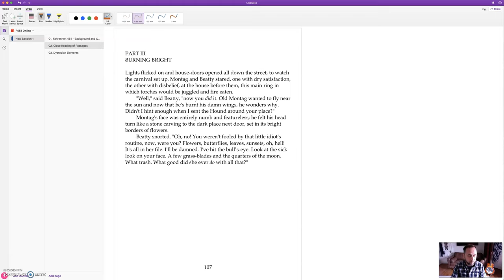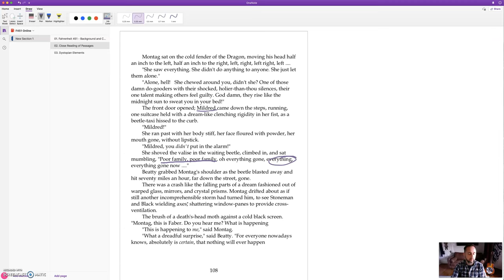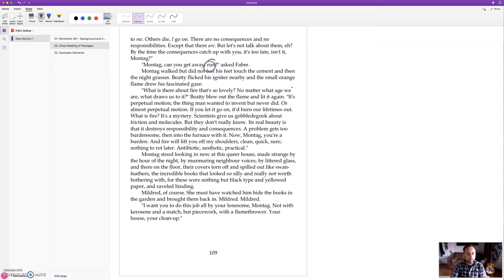FAHRENHEIT 451 - LESSON 26 - Burning Bright - Return to Montag's House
This lesson explores the significance of the title of the third section of the novel, "Burning Bright", with numerous possible meanings for what might "burn bright". Burning bright also connects to the concept of fire, inner illumination, knowledge, but has a dual possible application of being either useful or dangerous — the similar "double signification" pattern that Bradbury uses for his imagery throughout the novel. Fire must be "controlled" to be useful, but Montag doesn't have the critical thinking skills to process his new and dangerous enlightenment. Night and darkness are contrasted to light and fire as symbols of either ignorance or knowledge and illumination. Montag returns to his house to find a startling surprise awaiting him.

Aslan Academy — Noble ideas for brave minds.